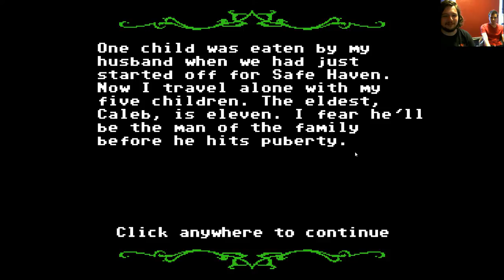Death of a Survivor | Organ Trail [#4]